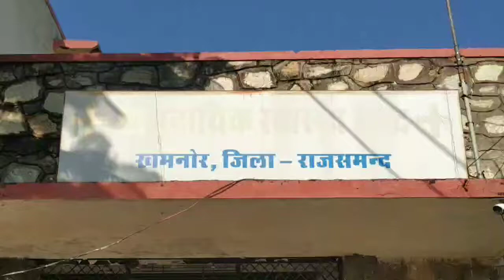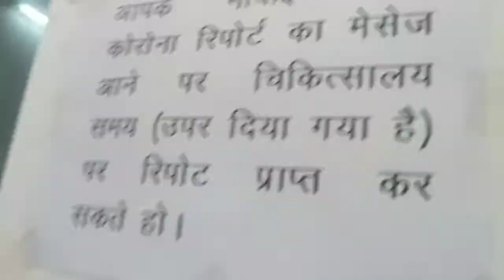खमनोर ब्लॉक में आज बुधवार को 39 नये कोरोना पॉजिटिव संक्रमित पाए गए,सीएमएचओ ने की पुष्टि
अपने क्षेत्र खमनोर की खबरों के लिए डाउनलोड करें पब्लिक (Public) ऐप